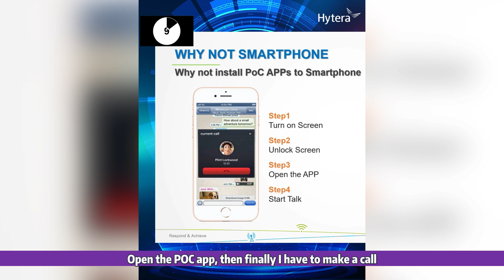Can SMARTPHONE be used as POC RADIO? Introducing Hytera PNC550 Push-to-Talk (PTT) Radios (Part 2)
Why choose PoC Radios over Smartphones? In this video, you will learn about PoC radio and how it will transform the way your business communicates.